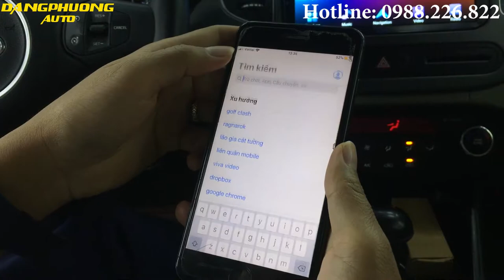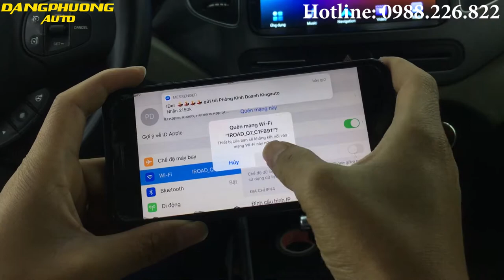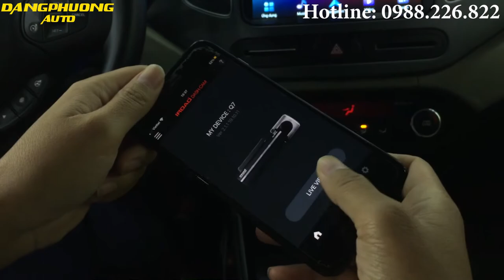Hướng dẫn lắp đặt camera hành trình IROAD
Tính Năng của sản phẩm:

+ Hệ thống trợ giúp lái xe tiên tiến (LDWS)
+ Cảnh báo khi chạy lệch làn đường (LDWS)
+ Hệ thống cảnh báo va chạm (FCWS)
+ Dễ dàng kết nối mạng WiFi
+ Cập nhật phần mềm tự động
+ Xem trên màn hình trực tiếp
+ Dễ dàng đăng tải lên web lưu trữ
+ Tùy biến cài đặt cho camera IROAD
+ Camera IROAD cho góc nhìn rộng
+ Cảm biến G-Sensor nhận diện chuyển động
+ Không cần phải định dạng lại camera IROAD
+ Camera IROAD cho xe ô tô cho phép khôi phục dữ liệu
+ Hỗ trợ phần mềm xem trên máy tính
+ Định vị GPS
+ Kết cấu thấu kính hoàn toàn bằng thuỷ tinh

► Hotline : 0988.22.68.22